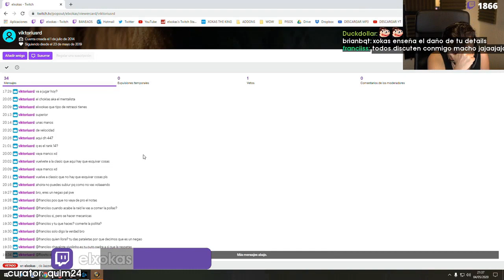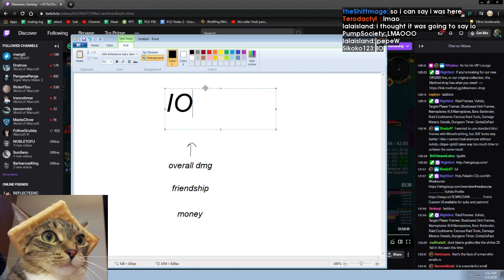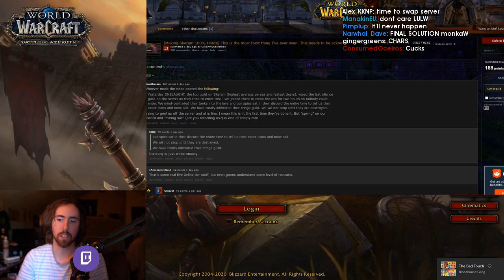Daily World Of Warcraft Plays: NOT EVEN CLOSE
Every day, Gloomshot automatically:
- And puts together these highlight reels into convenient playlists for max MMO viewing entertainment!

This process is done automatically, but I make updates to the curation code every day. Help me improve it by commenting about what clips you enjoyed / didn't enjoy.

NOTE: If you are a MMO content creator and don't want your videos to be promoted here, just shoot me a message (email is fastest) and I'll edit the algorithm to blacklist your stream.

=== WORLD OF WARCRAFT HIGHLIGHT CLIP SOURCES ===

Gloomshot is a highlight curation bot, NOT a highlight creation bot -- none of these World Of Warcraft clips are mine.

Content creators are the lifeblood of the MMO community, so if this video introduced you to a stream you like, please support them by viewing their channel and SUBSCRIBING so you can see the action live at the source.

Source streams for today's highlight video:

[00:00] Mmo_World Of Warcraft Highlight #1: "wildi asl" clipped by chrizzyfizz

[00:26] Mmo_World Of Warcraft Highlight #2: "Maxima" clipped by scathyx

[00:56] Mmo_World Of Warcraft Highlight #3: "Nice route KEKW" clipped by retsamtv

[01:13] Mmo_World Of Warcraft Highlight #4: "SUBNORMAL" clipped by quim24

[01:34] Mmo_World Of Warcraft Highlight #5: "not even close" clipped by sathar4242

[01:52] Mmo_World Of Warcraft Highlight #6: "not even your pet likes you " clipped by kuroz

[02:10] Mmo_World Of Warcraft Highlight #7: "Who Could Resist?" clipped by kidthespecial

[02:31] Mmo_World Of Warcraft Highlight #8: "Andy jumping up lmao" clipped by somizzle

[02:57] Mmo_World Of Warcraft Highlight #9: "mies has gone insane part 3" clipped by yorayx

[03:23] Mmo_World Of Warcraft Highlight #10: "didnt go as expected" clipped by vindruvor

[04:18] Mmo_World Of Warcraft Highlight #11: "Everything wrong with Pshero in one clip." clipped by struci

[05:18] Mmo_World Of Warcraft Highlight #12: "I wonder how much money I made" clipped by mimixart

[05:42] Mmo_World Of Warcraft Highlight #13: "insane play" clipped by soondaeking

[06:12] Mmo_World Of Warcraft Highlight #14: "big coomboost" clipped by n_a_m

[06:48] Mmo_World Of Warcraft Highlight #15: "The Miestro tells us how he gets so many ladies" clipped by tinsben00

[07:14] Mmo_World Of Warcraft Highlight #16: "Por poco cortinillas JAJAJAJAJA" clipped by caniselo

[08:00] Mmo_World Of Warcraft Highlight #17: "Lab Pack Skip" clipped by kingmilano

[08:18] Mmo_World Of Warcraft Highlight #18: "CHAMPI KING KONG" clipped by dinoslayer1337

[08:44] Mmo_World Of Warcraft Highlight #19: "KEKW" clipped by omun1601

[09:22] Mmo_World Of Warcraft Highlight #20: "priorities" clipped by yodatv

[10:20] Mmo_World Of Warcraft Highlight #21: "@fei " clipped by coldteacup

[10:46] Mmo_World Of Warcraft Highlight #22: "MaddiS" clipped by bumblebee97

[11:28] Mmo_World Of Warcraft Highlight #23: "cdew pay 2